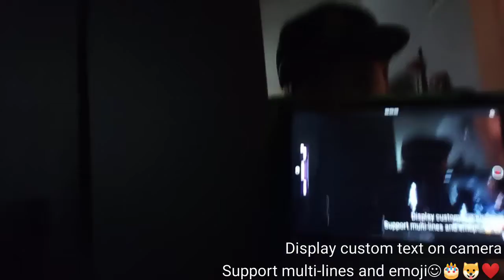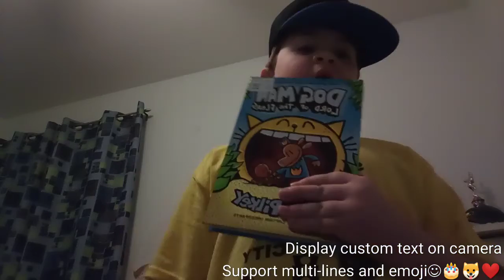Me Pranking my sister